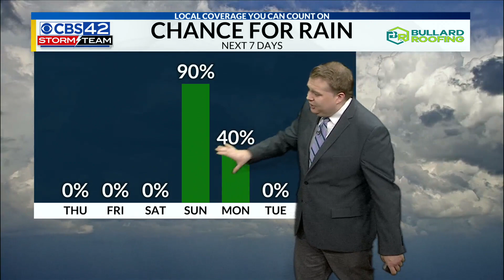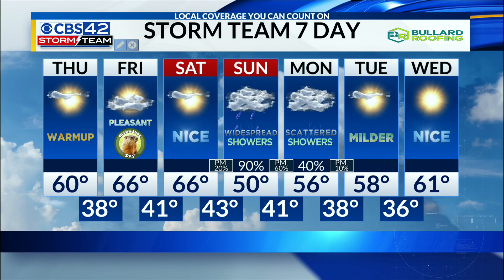Morning Weather 02/01/24